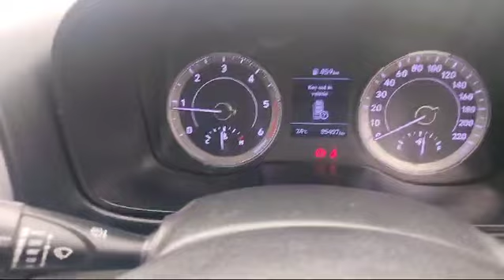Hyundai Venue S 2019